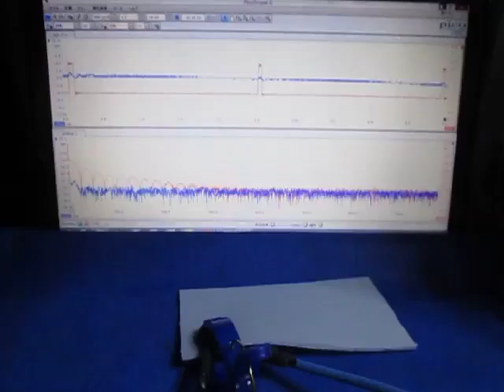超音波テスターを利用した実験動画